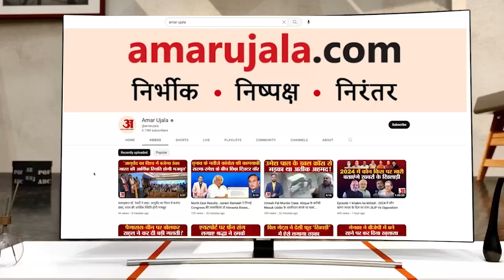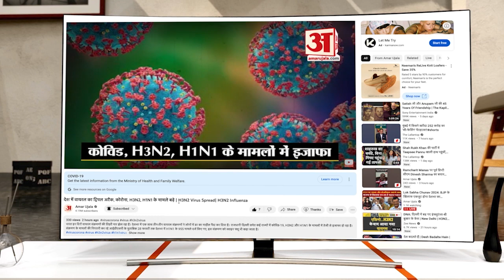Ghosi By Election Result: उपचुनाव की मतगणना पूरी होने से पहले ही Swami Prasad Maurya ने कर दिया दावा